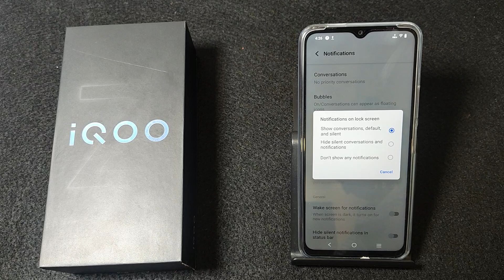how to hide content in notification IQOO Z9 lite 5G | IQOO me notification content Hide kaise kare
how to hide text message content in notification bar,how to hide notification in iqoo z6 lite 5g,iqoo z7 me notification kaise off kare,iqoo z7s me lockscreen notification hide kaise kare,how to hide message in notification,iqoo z7 me notification setting kaise kare